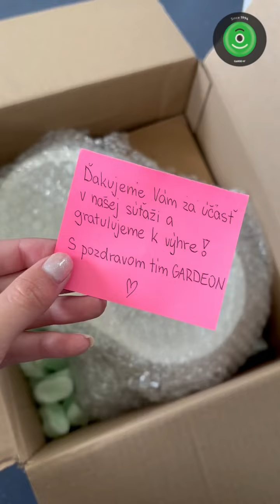Balenie darčekov pre výhrecov našej mini-súťaže | GARDEON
Pozrite si našu bohatú ponuku garáží, záhradných domčekov, prístreškov či pergol